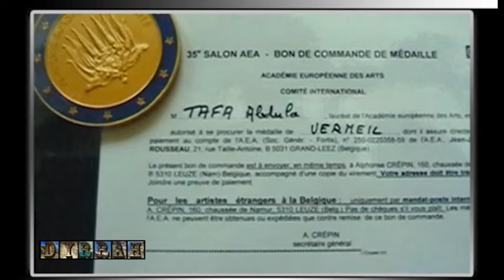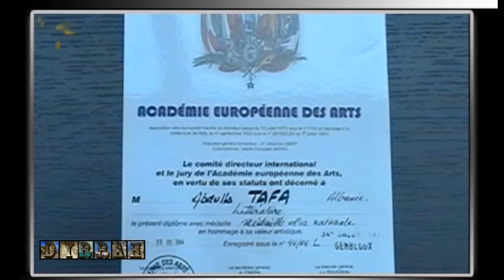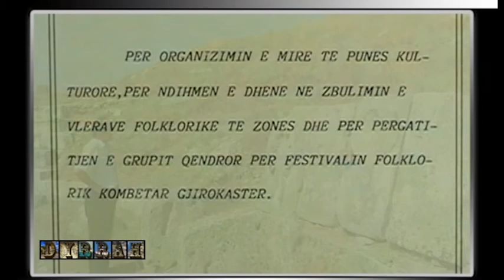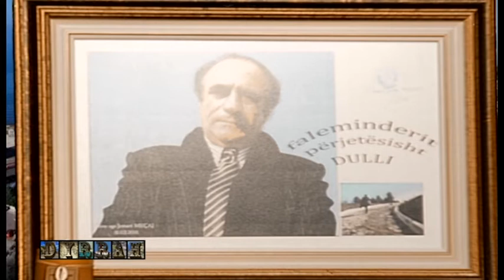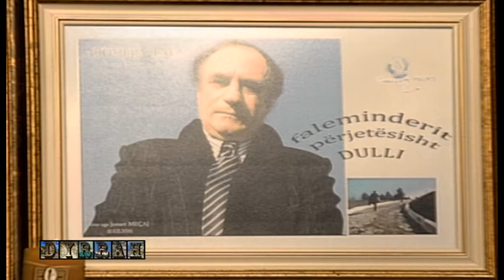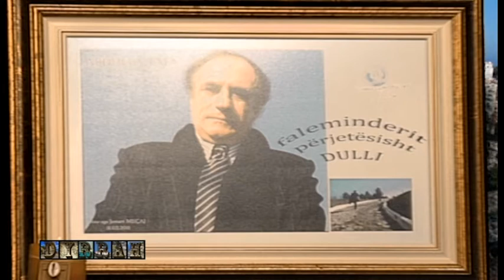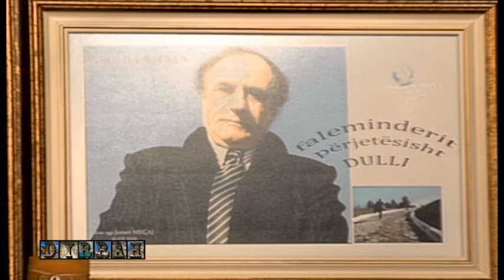ABDULLA TAFA emisioni dyrrah 17 NENTOR 2015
ABDULLA TAFA emisioni dyrrah